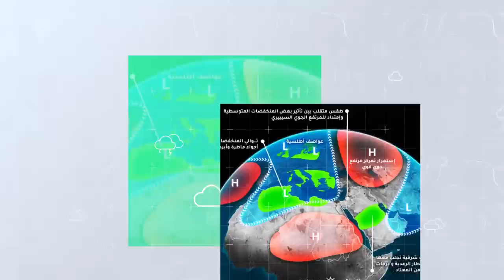طقس العرب - الأردن | النشرة الجوية الأسبوعية | السبت 17-4-2021